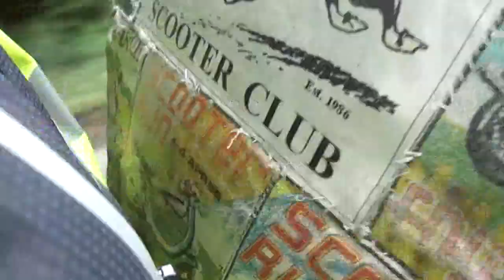Overtones of a ride out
BIG7 Scooter Club Pawdraphenia Rideout 2013 in aid of FOAL Farm Animal Rescue Centre Biggin Hill Kent.